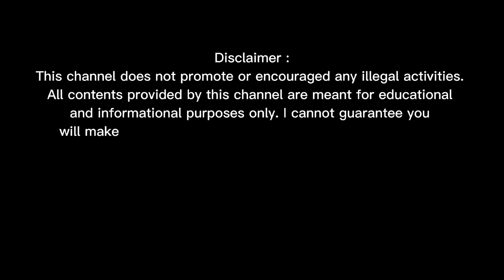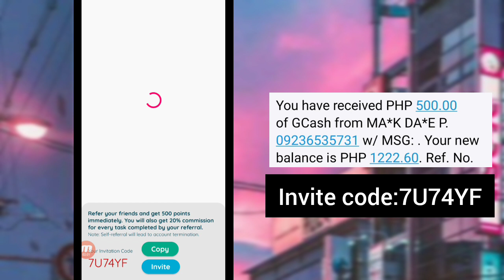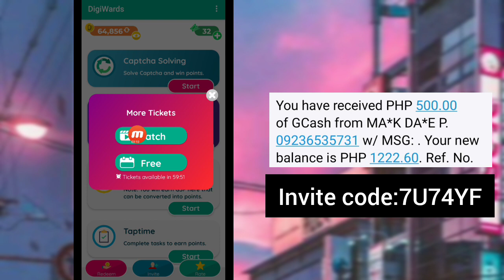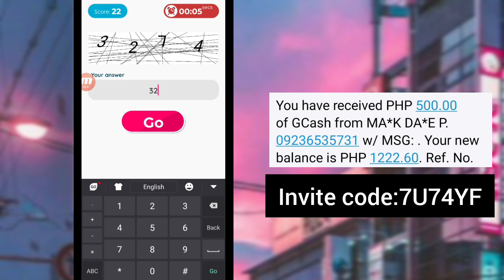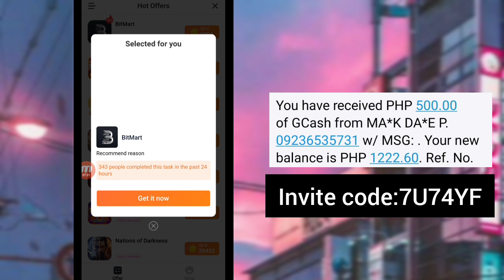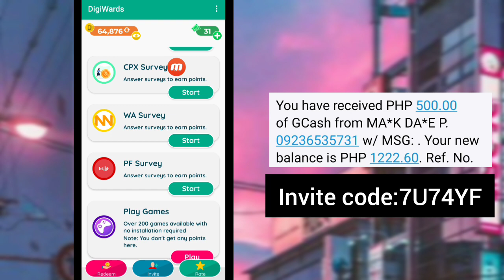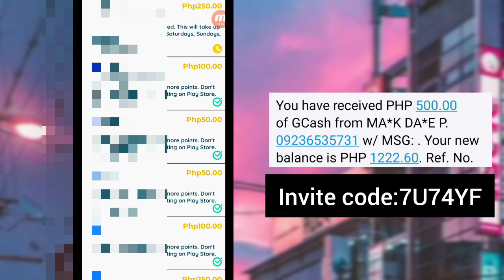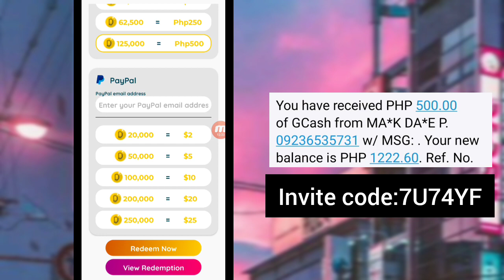₱4,350 Kinita ko nang Libre Direct Gcash | Legit Paying App 2022 | Digiwards New Payment Proof